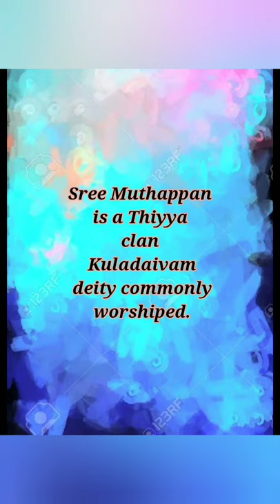Muthappan bottle art ||Bottle craft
Muthappan is worshipped as a single deity but he is considered as the personification of two divine figures— the Thiruvappan or Valiya Muttapan (Vishnu) and the Vellatom or Cheriya Muttapan..

Making video will be uploaded soon.